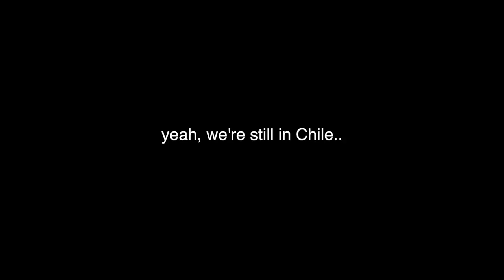I traveled to the bottom of the world... | Pantagonia Vlog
Hi there! I have finally concluded my expedition through Chile! I even went to one of the cities furthest to the end of the world..if not the furthest (it's debatable). See you guys in Argentina!.